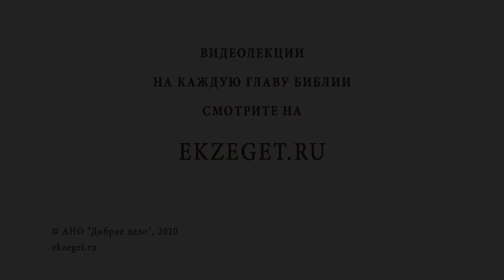Как радоваться несмотря ни на что? Библия отвечает. Священник Стахий Колотвин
В сегодняшнем видео с иереем Стахием Колотвиным рассуждаем на тему "Как радоваться, несмотря ни на что?"
 Касаемся следующих тем:

🔸Нести свой крест.
🔸Радоваться малому.
🔸Постоянный источник опоры.
🔸Найти радость рядом.

📜 Читать к Филиппийцам послание ап. Павла 4 глава 4 стих (с толкованиями)